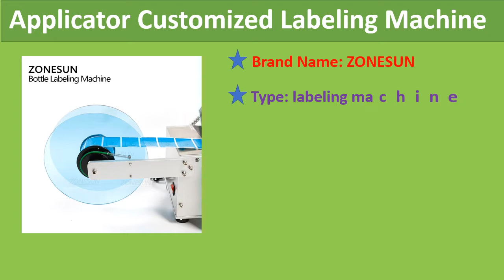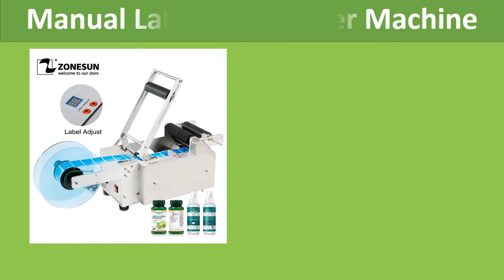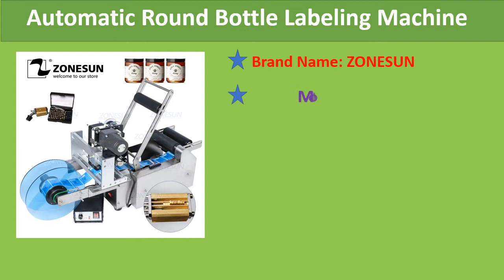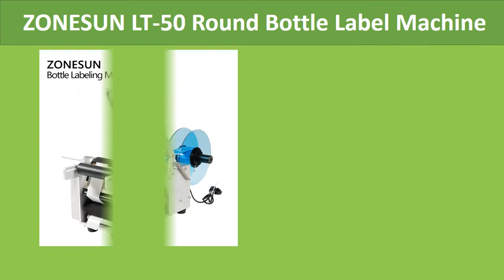Top 5 Best Labeling Machine Review 2021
5. ZONESUN LT-50 Semi-Automatic Sticker Round Bottle Labeler Label Applicator Customized Labeling Machine Label Dispenser Machine

4. ZONESUN LT-50 Semi-automatic Round Bottle Labeling Machine Manual Labeling Sticker Machine Plastic Label Dispenser Machine

3. ZONESUN TB-YL50D Semi Automatic Round Bottle Labeling Machine Label Applicator With Date Printer Self Adhesive Label Dispenser

2. ZONESUN Semi-automatic Round Bottle Labelling Machine Stick Mark Labeller Manual Labeling Machine For Plastic Glass Bottles

1. ZONESUN LT-50 Round Bottle Label Machine Plastic Round Bottle Labeling Sticker Machine Label Dispenser Machine Label Applicator